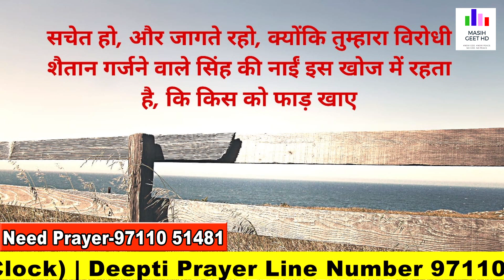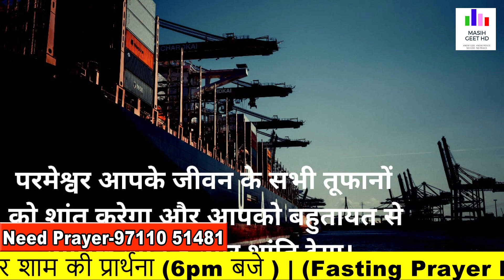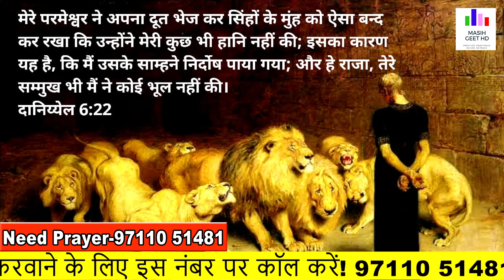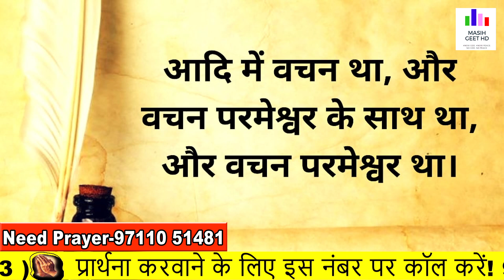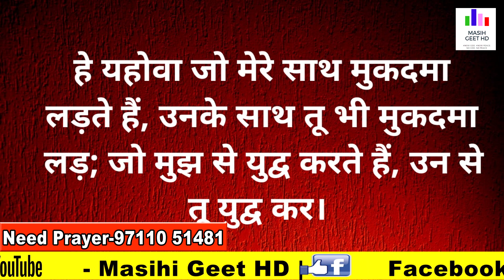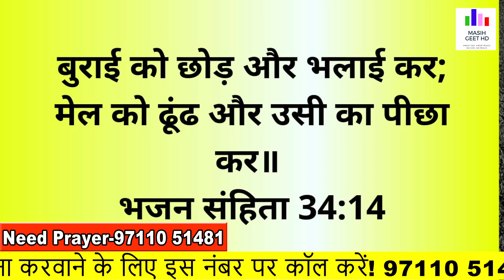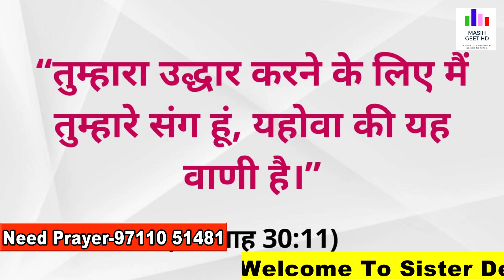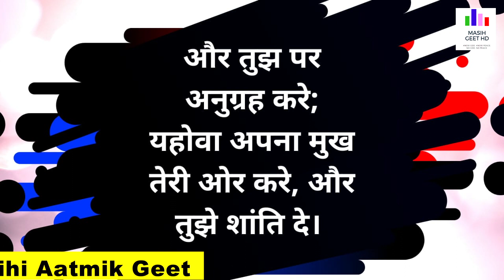मैं तुम्हें अकेला नहीं छोडूंगा | सुबह की प्रार्थना | Morning Prayer | By Pastor Deepti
मैं तुम्हें अकेला नहीं छोडूंगा | सुबह की प्रार्थना | Morning Prayer | आज सुबह की शक्तिशाली प्रार्थना |

Pastor Deepti
Online church